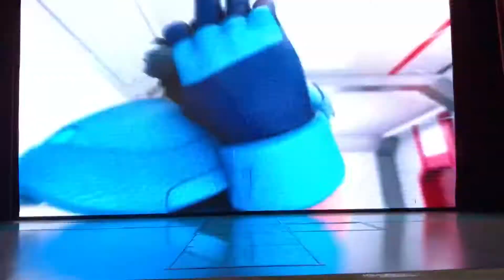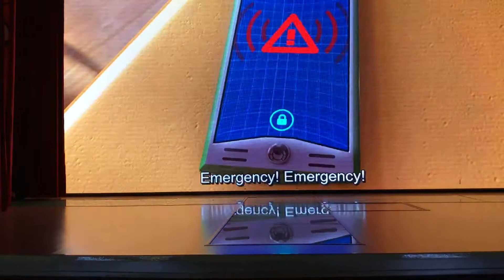Ejen Ali @ Kidzania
Kidzania and how it teaches kids about theatre